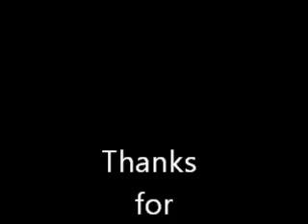Toccata in Dmin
Guitar Rig 5 Sound Test